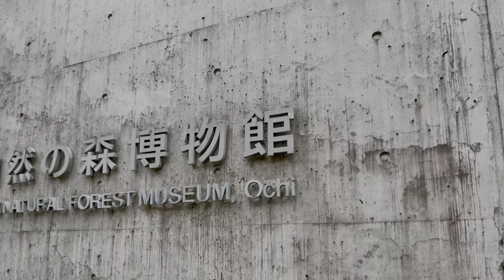[ 建築巡り Vlog] 越知町立横倉山自然の森博物館 / 安藤忠雄 ( Japan Trip Vlog / Museum in Kochi / Tadao ANDO )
2020年12月に高知にある安藤忠雄設計の越知町立横倉山自然の森博物館へ旅行へ行った際のvlogです。

【動画撮影】
・iPhone 12 Pro
【写真撮影】
・Canon EOS M10
【PC】
　2.3 GHz クアッドコア Intel Core i7 32GB SSD1TB
【編集ソフト】
【BGM】
Invisible Beauty
Aakash Gandhi
We Are the Rain
Aakash Gandhi

Hello.
I'm todoroki.

This is a vlog of my travel to a The Yokogurayama Natural Forest Museum Ochi designed by Tadao ANDO in Kochi.

[目次]
0:00 オープニング
0:20 外観
3:48 内観(2階)
4:39 内観(1階)
5:27 内観(2階)
6:16 コート
7:10 内観(1階)
7:42 外観